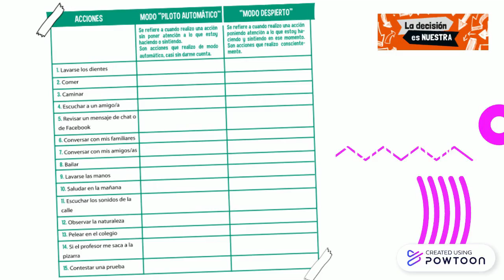7mo básico - ¿En "piloto automático"? Despierta